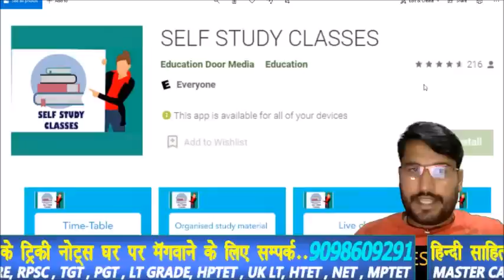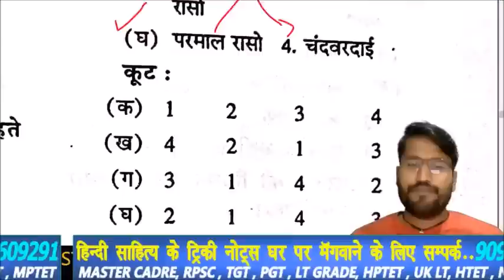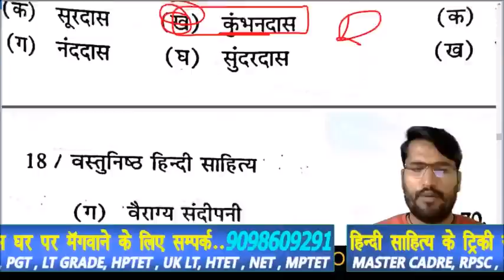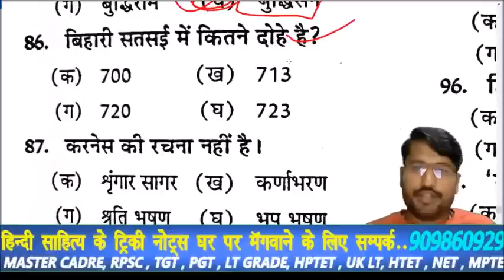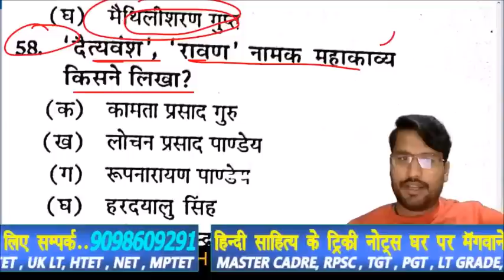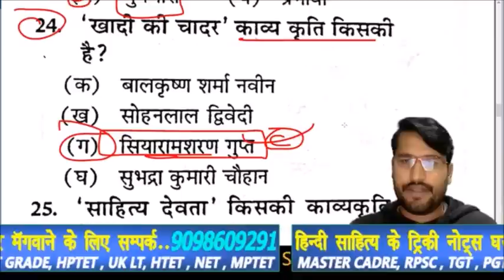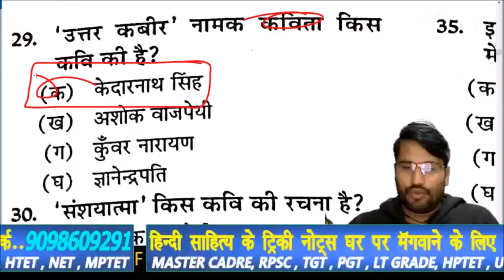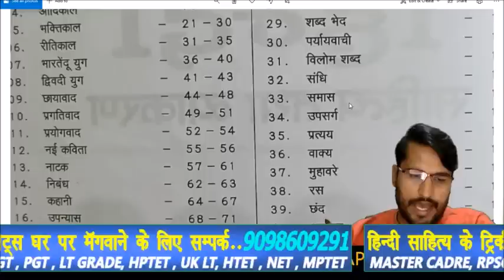हिंदी साहित्य top 800 question answer, सम्पूर्ण हिंदी साहित्य , sumit jain, mp tet , tgt ,pgt, kvs,